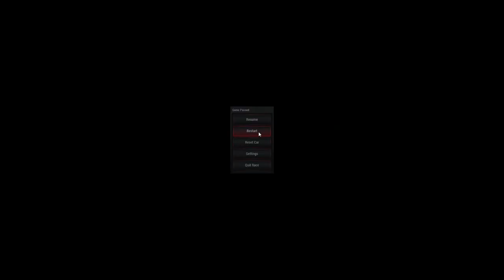The Next Car Game - Dream Car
My PO.Box If you want to send me some stuff!